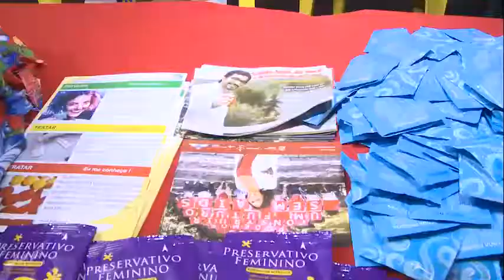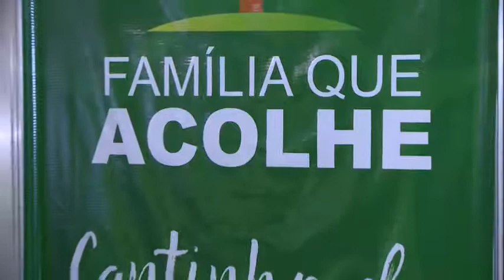MINHA CIDADE - Abertura Arraial 2017